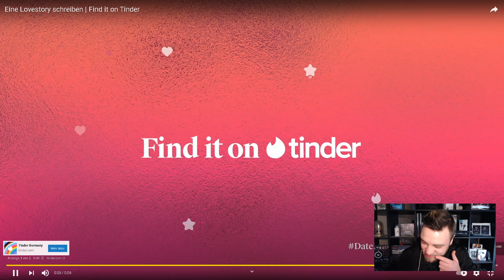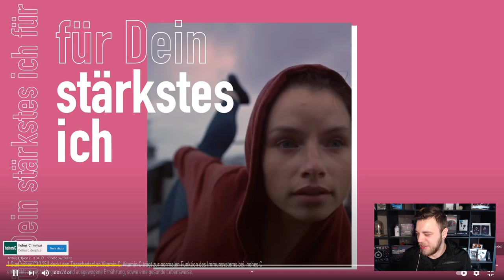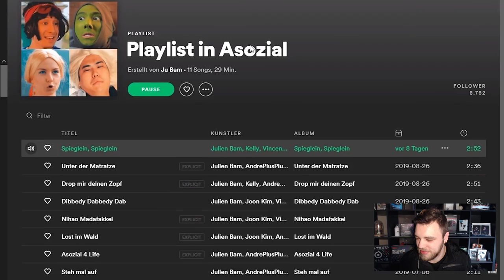MÄRCHEN in ASOZIAL 4 feat. Kelly Reaction | Julien Bam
Heute Reagieren wir auf das Video von @julienbam :

MÄRCHEN in ASOZIAL 4 feat. Kelly | Julien Bam